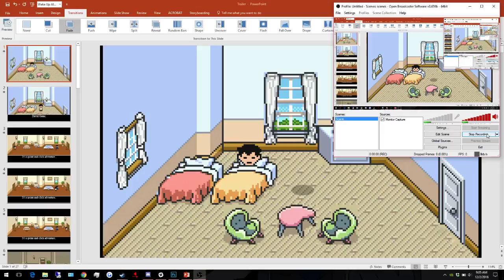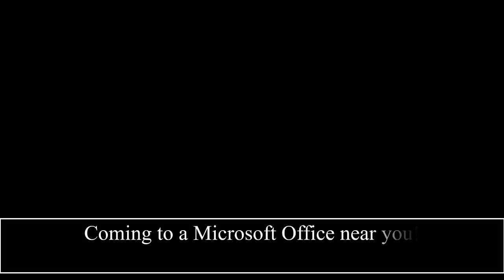David Game: The Official Trailer!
It's back, and it's better than ever! The first chapter of David Game is completed and ready to play!
If you play the game, please consider leaving me some feedback